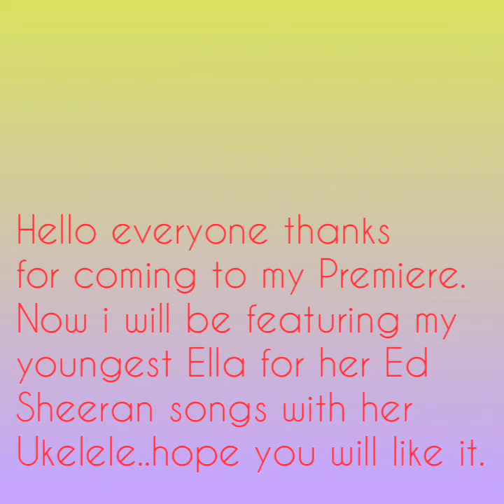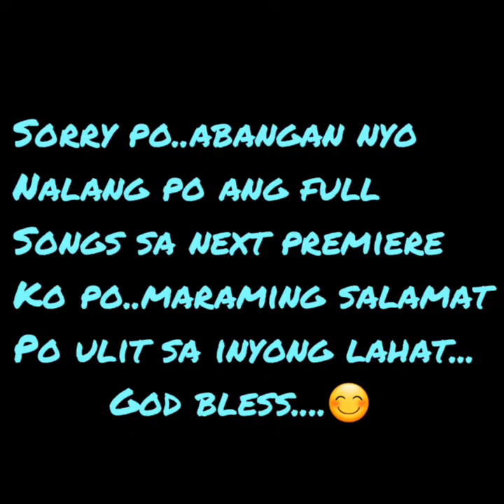MY YOUNGEST AND HER UKELELE